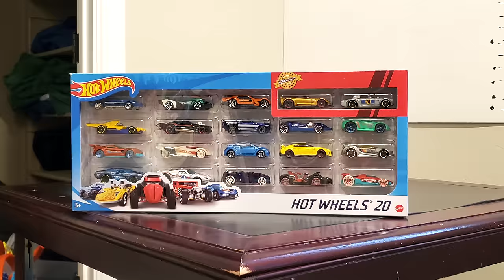We Shrunk Ourselves! Fun Squad Compilation!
We Shrunk Ourselves! Fun Squad Compilation! Check out this hilarious, fun, funny, and cool sneaky compilation of the Fun Squad shrinking themselves down to race in hot wheels cars on epic tracks they built! Jack, Jazzy, and Kade swiped Dad’s shrink ray to shrink down and play fun games!